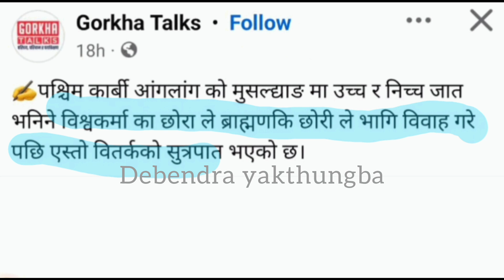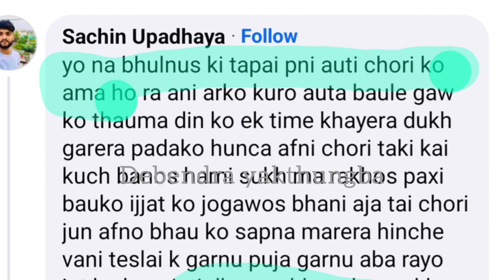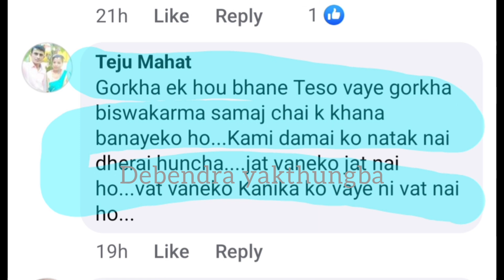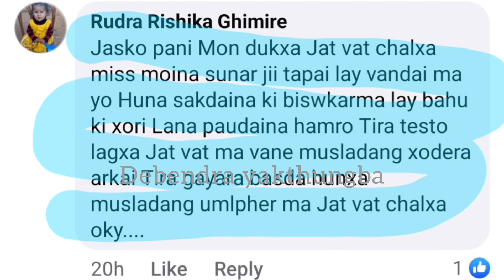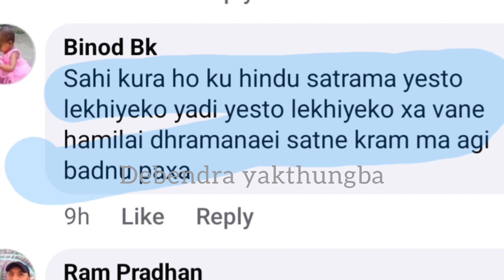छुवा-छुत र जातीय भेद-भावले जलिरहेको छ आसामे गोर्खाहरु